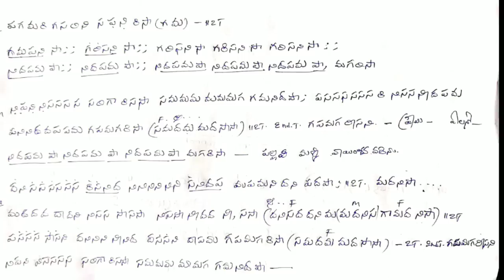Prema yaathralaku song tutorial video keyboard playing by Krishnamohan mailapalli.